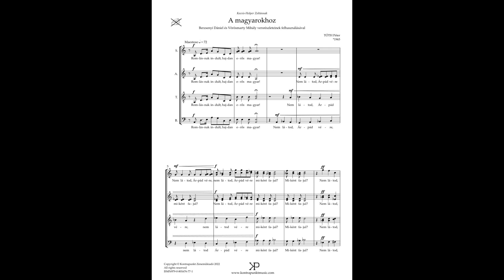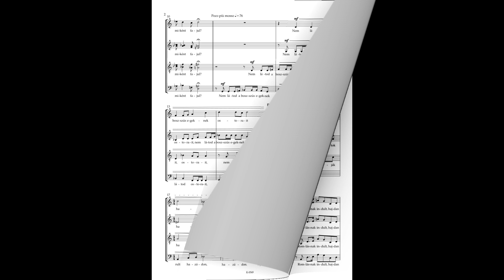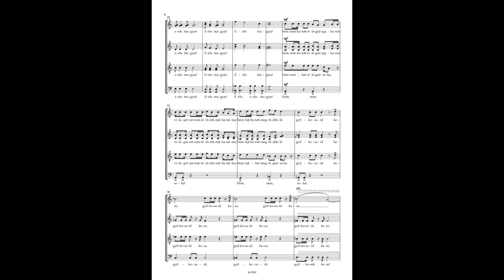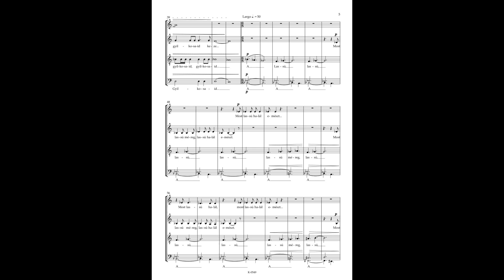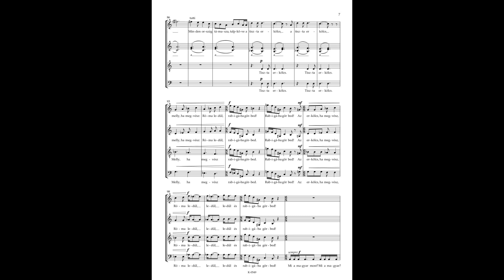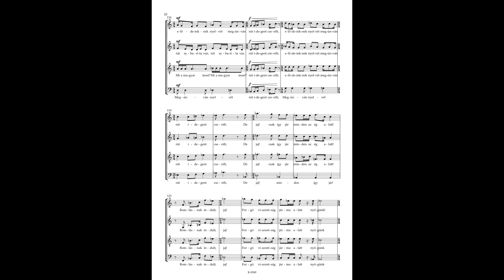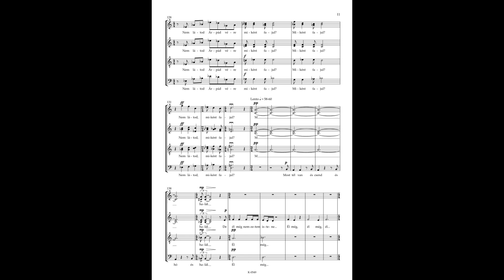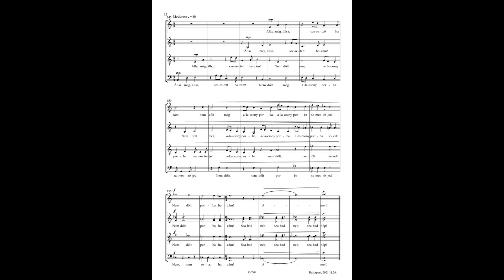Tóth Péter: A magyarokhoz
Kodály Kórus Debrecen
vezényel: Kocsis-Holper Zoltán